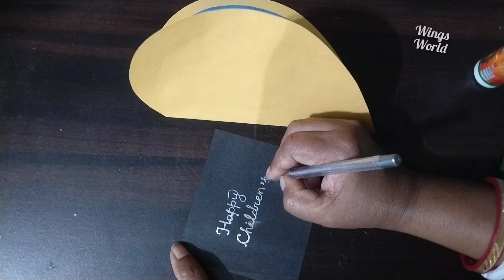Easy Children's day greeting card.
Hello friends,
Today I will make paper greeting card for Children's day. Let's start how to make it and don't skip to watch the video till end. I hope you all like this video.